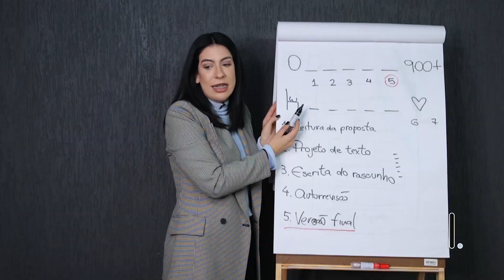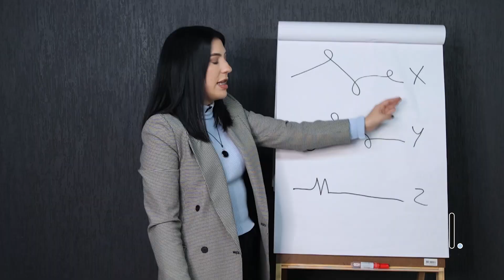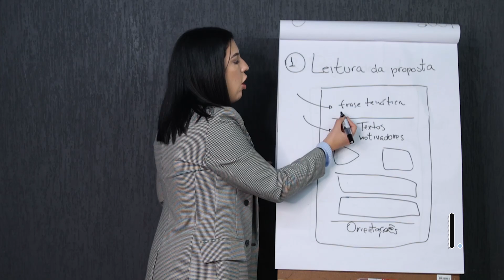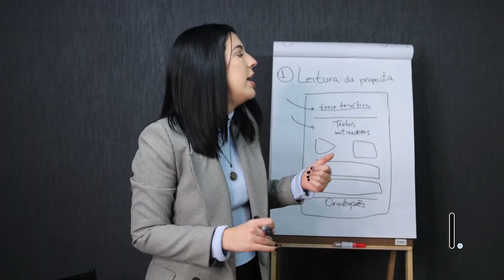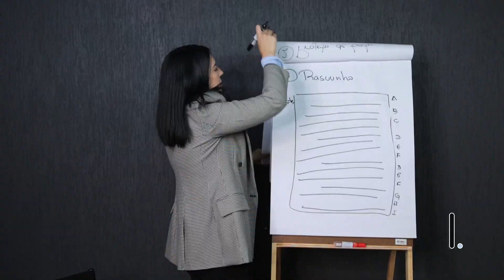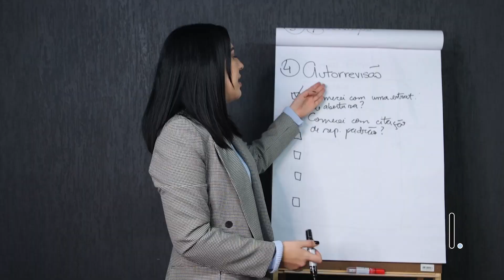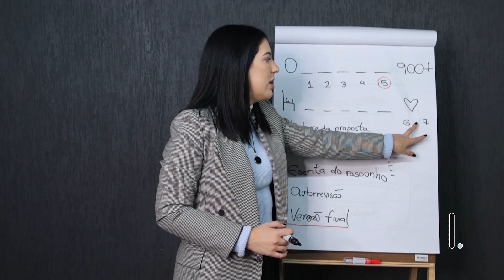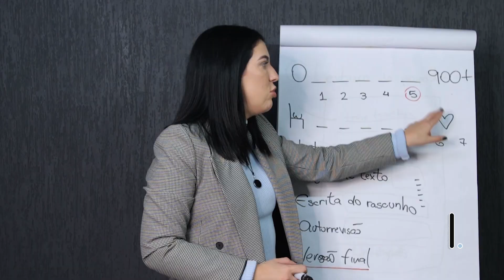Como ir do zero ao 900+ na redação do ENEM